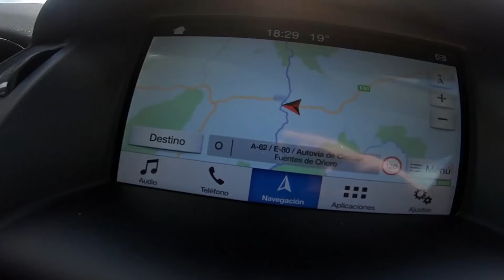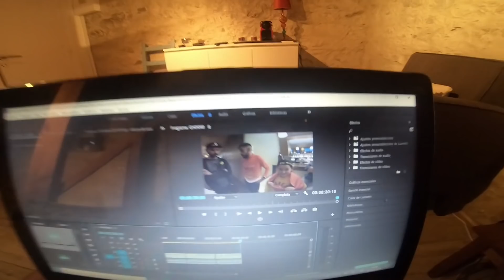NOS VAMOS PARA EL MUNDIAL!!!